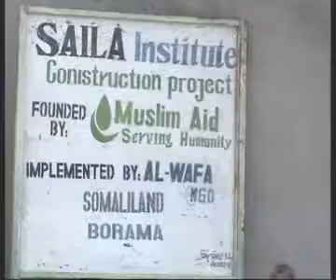Xaflad Lagu furayay Dhismaha Machadka Barashada luuqada Carabiga iyo Diinta Islaamka.wmv